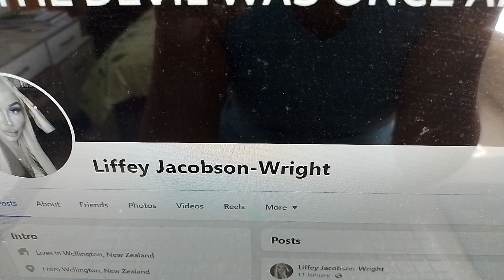Liffey Jacobson-Wright In Wisconsin USA 🇺🇸